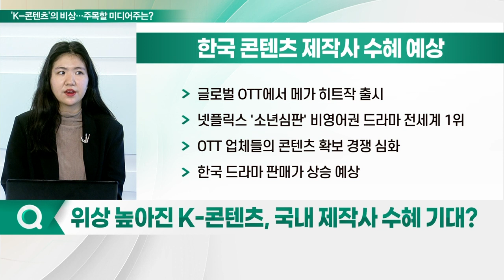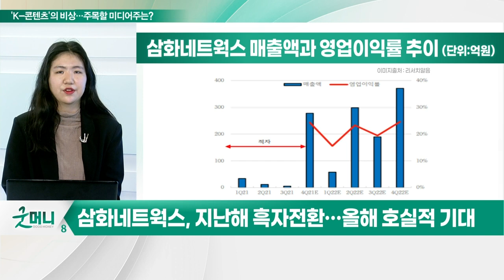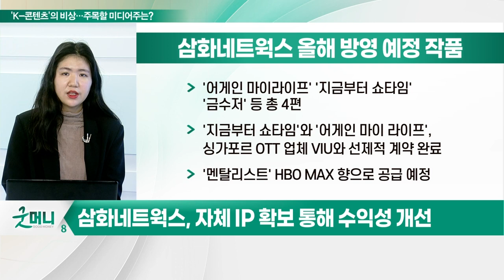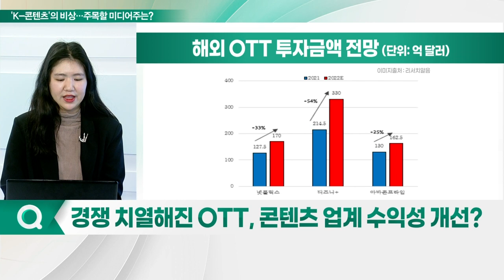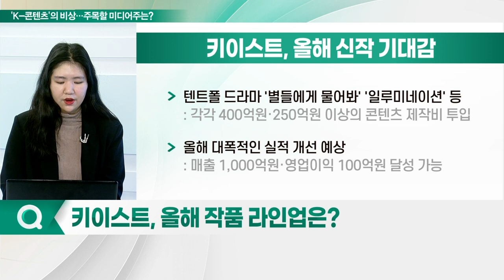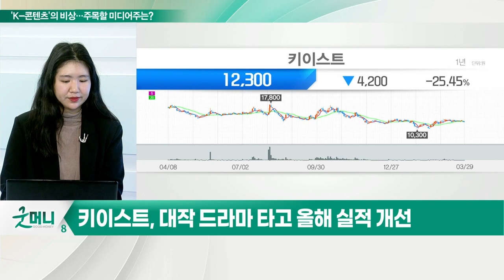삼화네트웍스·키이스트... 높아지는 'K-콘텐츠' 위상... 미디어株 매력 커진다_종목포커스 (20220329)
Q. 위상 높아진 K-콘텐츠, 국내 제작사 수혜 기대?
- 글로벌 OTT에서 메가 히트작 출시
- 넷플릭스 '소년심판' 비영어권 드라마 전세계 1위
- OTT 업체들의 콘텐츠 확보 경쟁 심화
- 한국 드라마 판매가 상승 예상

Q. 자체 IP 라인업 본격화… 현황은?
Q. 경쟁 치열해진 OTT, 콘텐츠 업계 수익성 개선?
Q. 올해 실적 기대… 전략은?

키이스트(054780)
Q. 주요 사업은?
Q. 사업구조 재편 후 성장 가속화?
Q. 올해 작품 라인업은?